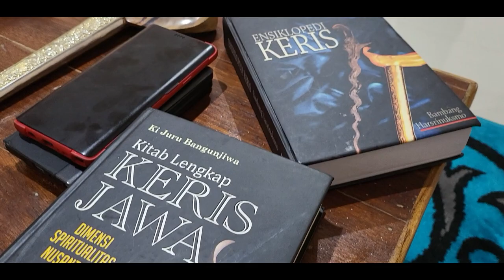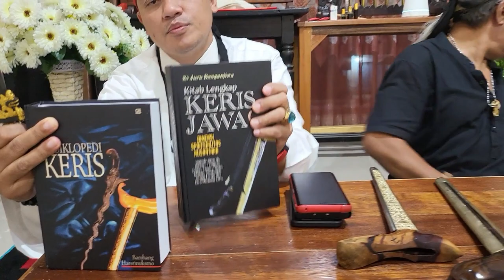KERIS NAGA PUSPA SEPUH KINATA EMAS & KERIS BETHOK SEPUH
Haii gaes Papah BOS bersama Mbah Sadewo meriview KERIS NAGA PUSPA BERKINATA EMAS SEPUH... yg merupakan keris peningggalan keluarga papah BOS. tergolong KERIS SEPUH BERTUAH..., Mbah Sadewo Meriview KERIS BETHOK miliknya yg sangat Indah dan sepuh tentunya...
Tonton terus jangan di Skip
Nanti juga ada video, video Tenteng Keris gaes

SALAM BUDAYA...
RAHAYU...RAHAYU...RAHAYU...

Pantengin Terus gaes
Chennel Papah BOS